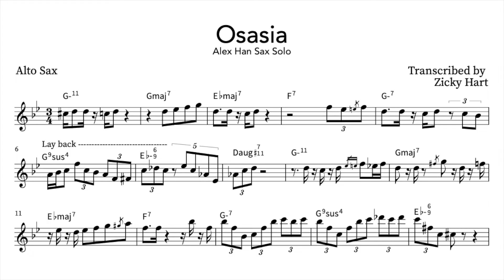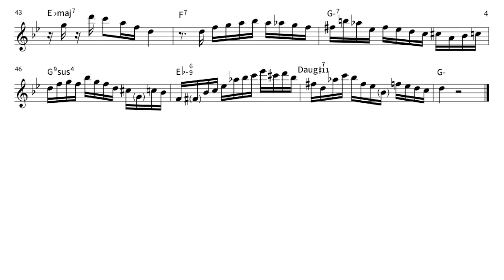Alex Han - “Osasia” Sax Solo Transcription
A full transcription of Alex Han's alto saxophone solo on "Osasia" from his album Spirit.